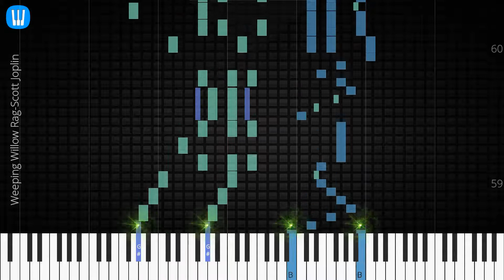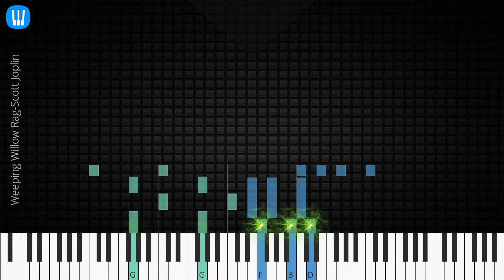🎹 Weeping Willow Rag, Scott Joplin, Synthesia Piano Tutorial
♫ Synthesia Piano Tutorial: Weeping Willow Rag, Scott Joplin

♫ Scott Joplin piano tutorial
♫ How to play Weeping Willow Rag
♫ Weeping Willow Rag piano easy
♫ Weeping Willow Rag piano difficult
♫ Weeping Willow Rag piano cover
♫ Weeping Willow Rag piano remix
♫ Weeping Willow Rag piano tutorial
♫ Weeping Willow Rag notes
♫ Weeping Willow Rag piano tiles
♫ Weeping Willow Rag easy slow
♫ Weeping Willow Rag academy piano